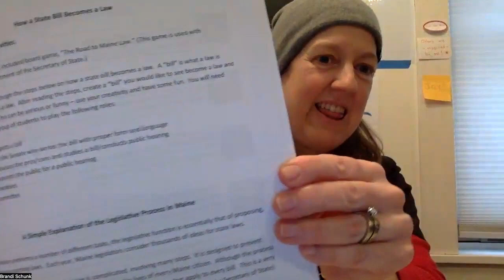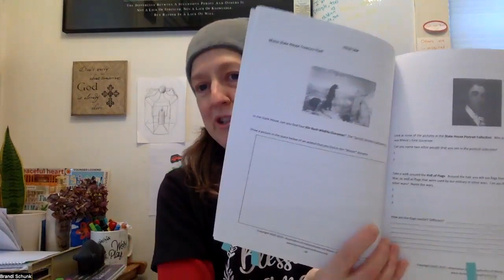Junior Legislator Review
Junior Legislators are acknowledged during Capitol Day events after completing a unit study designed specifically for use during Maine Home Education Week and Homeschool Day at the Capitol. The unit study can be used with students of all ages. Students will learn how a bill becomes a law in Maine, explore who our governing officials are, become familiar with the U.S. Constitution and the Bill of Rights, and look at ways to show patriotism.  Although the unit study is designed for a specific event, it can also be used at any time to help with Civics lessons.